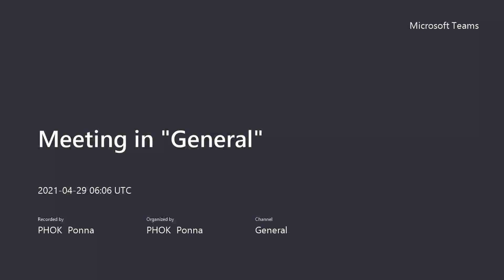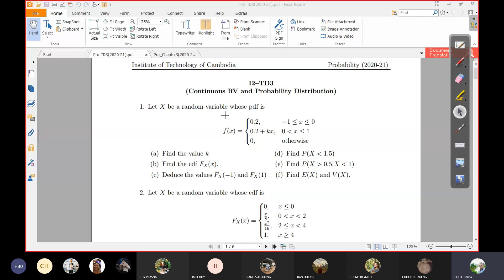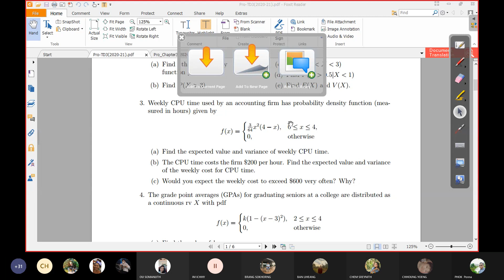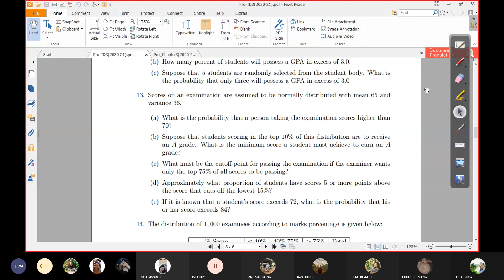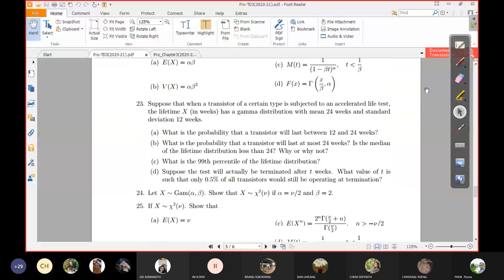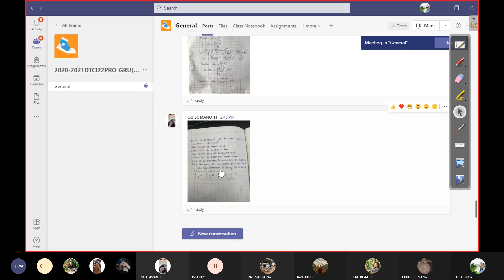TD3 Probability: Continuous Random Variables 2020 -21 part1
All my videos aim to share knowledges.